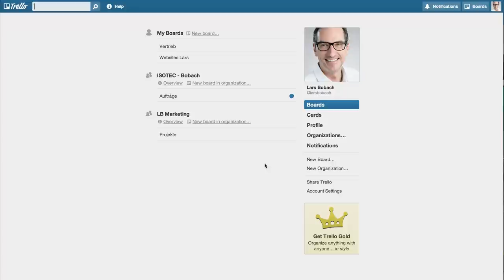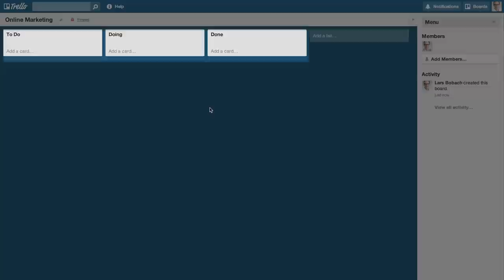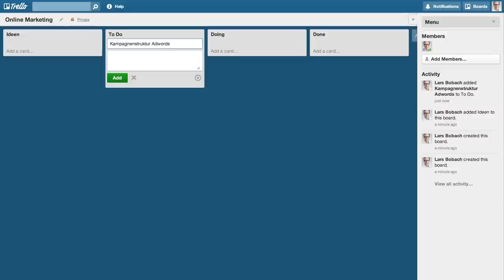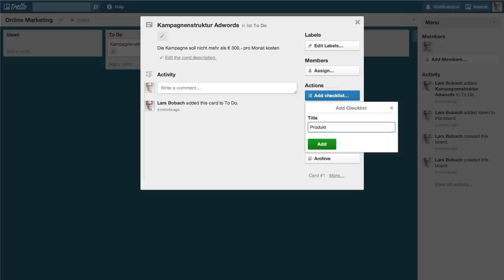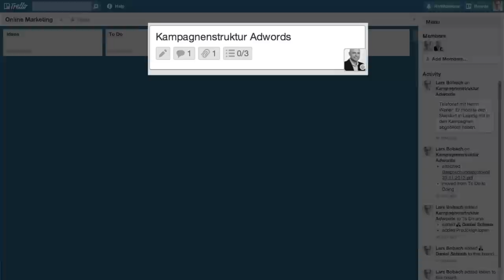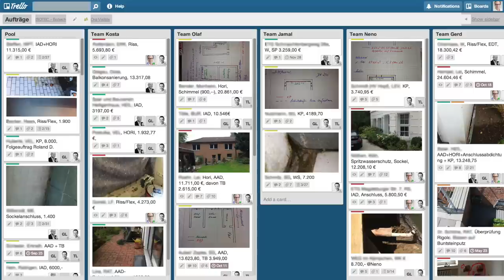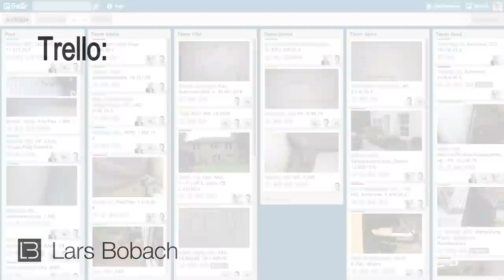Grundlagen von Trello mit zwei Beispielen aus der Praxis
Kurzes Video zu den Grundlagen der Organisationssoftware Trello. Zusätzlich werden zwei Praxisbeispiele gezeigt.